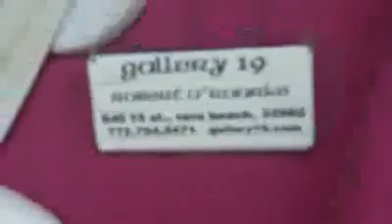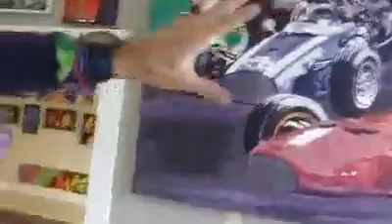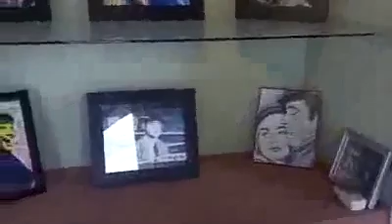gallery 19 green vero beach art gallery pre opening tour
Artists - Claim your no strings attached FREE listing on verobeachartists.com